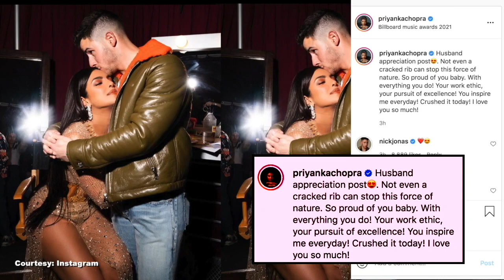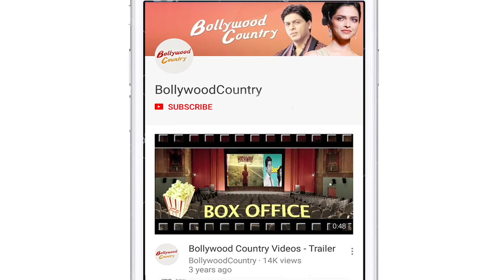Priyanka Chopra graces cover of a leading magazine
Description: Desi girl Priyanka Chopra is creating waves on international shores and doesn't seem to stop anytime soon! Here's a look at her latest photo shoot for Modern Luxury magazine.